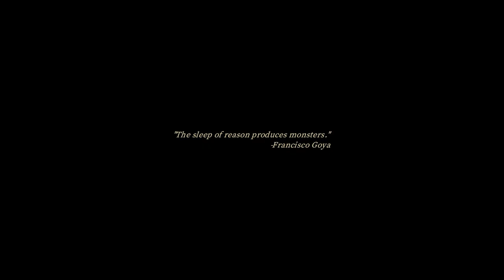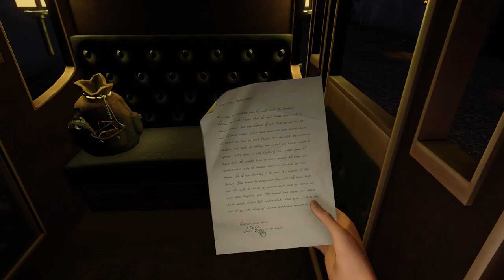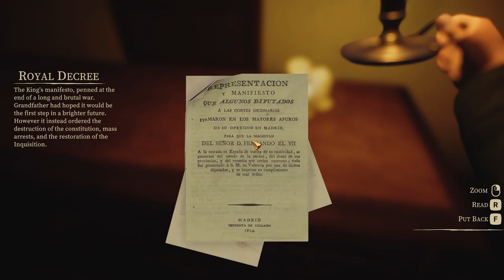Impasto // First 20 Minutes // No Commentary // Don't get lost in Francisco Goya's World!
A horror  game set in Spain 1823 where you supposedly are playing as Mariano Goya the grandson of Francisco Goya! [The ones who don't know :) the ones who know :( ] where you try to survive in the twisted and bizarre town of Zaragoza!
It's actually a work of art considering it's an indie production. The eery setting really gets under under your skin!
A must try if you ask me!

SYSTEM REQUIREMENTS

MINIMUM:
OS: Windows 7
Processor: Intel Core i5-2300 | AMD FX-4350
Memory: 6 GB RAM
Graphics: Nvidia GeForce GTX 660, 2 GB | AMD Radeon HD 7870, 2 GB
Storage: 10 GB available space

RECOMMENDED:
OS: Windows 10
Processor: Intel Core i5-8400 | AMD Ryzen 5 2600X
Memory: 8 GB RAM
Graphics: Nvidia GeForce GTX 1060 | AMD Radeon RX 580

DEVELOPER: Impasto Team
PUBLISHER: Juggernaut Entertainment